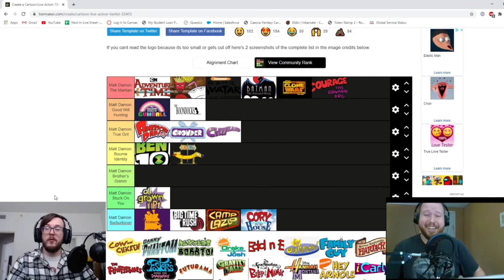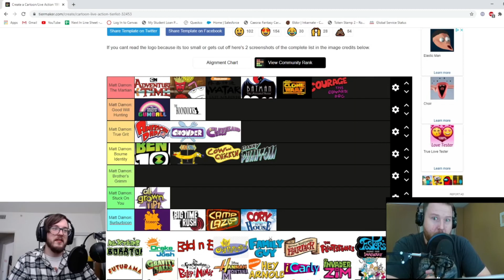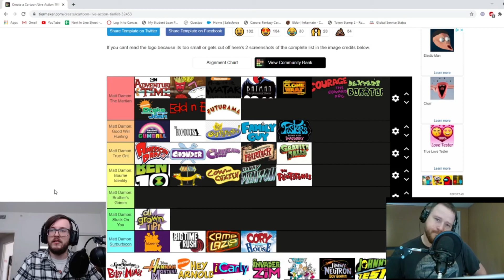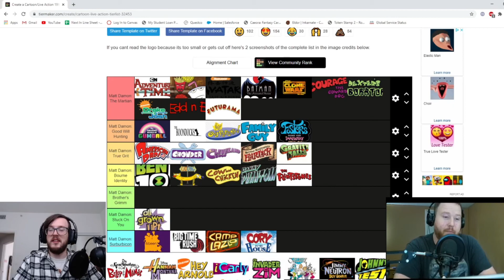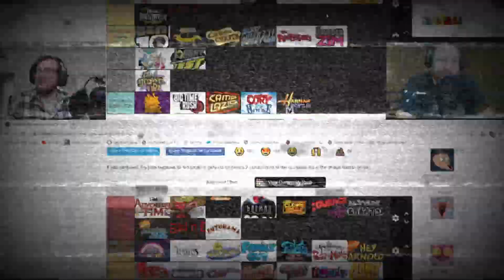[Part 1] Tier List - Cartoon/Live Action Shows of The 1990s-2010s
Sit down, grab some popcorn and come hate/love us when we talk about our favorite and least favorite shows of the past.